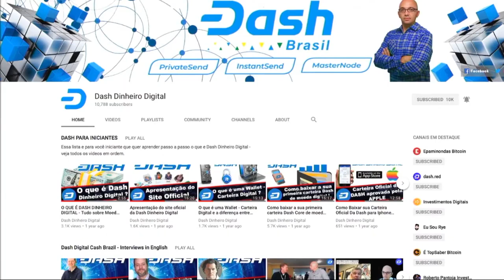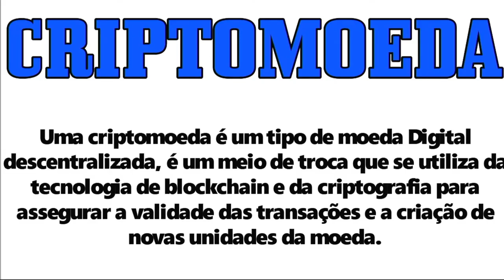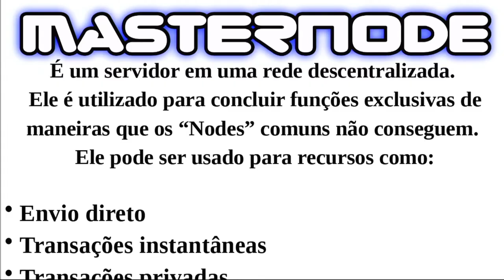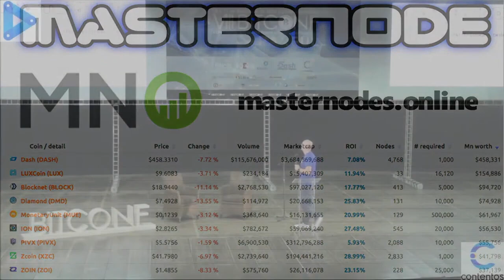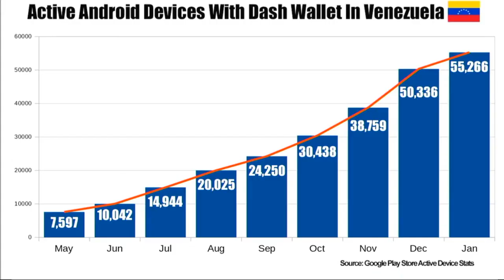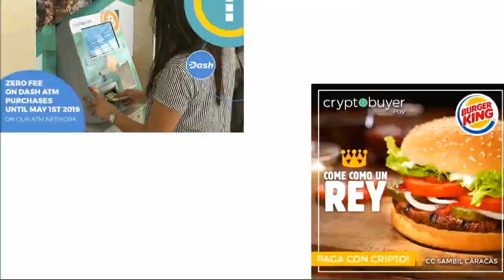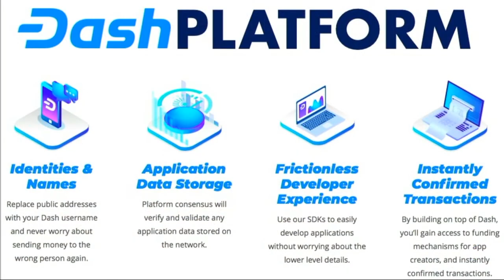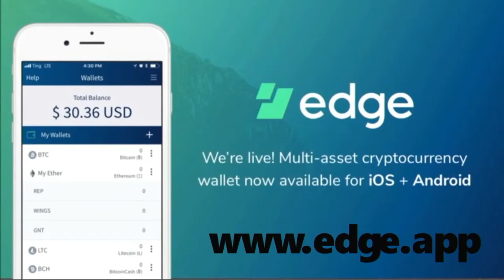🔵 Entrenda: o que é Dinheiro, Moeda, Bitcoin e Dash Dinheiro Digital - Palestra na BITCONF 2020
A cointrade.cx permite que você  adquira moedas digitais com simplicidade, segurança e agilidade
OPERE 24 HORAS POR DIA. Maximize investimentos movimentando suas moedas digitais a qualquer hora e de qualquer lugar

Evento Start Cripto Salvador 17 de Abril 2021 - convite com desconto.
KAMONEY - Pague boletos, recarregue celular pré-pago, realize transferência bancária ou compre produtos  digitais com Dash, Bitcoin e outras criptomoedas.

RAS é um cripto ativo estável "stablecoin”. Com preço fixo de R$ 1 e lastreado em BRL (Reais) na proporção 1:1
BTH Solutions:
Soluções em Blockchain e Consultoria tokenização do seu negocio ou empresa
A Bitcointoyou é uma corretora internacional de bitcoins e outras criptomoedas. Buscamos trazer inovações para o mercado financeiro desde 2010.
Ganhe R$4 reais ao abrir sua conta usando o APP da Bitcointoyou veja como no video
Masternode Compartilhado
Onde Gastar DASH 🔵   no Brasil - Vale Presente Bitrefill
Leitura recomendada: Loira do Imposto. Como pagar menos Imposto com Bitcoin com Ana Paula Rabello

Recursos do desenvolvedor:
► Guia do desenvolvedor do Dash Core - https: //